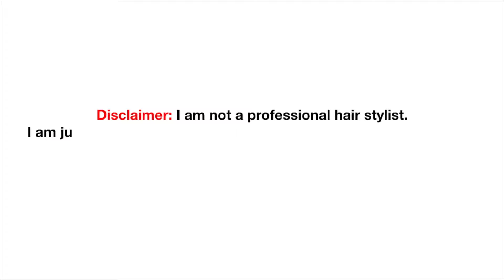Do-it-yourself Toddler Haircut for Boys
Hi Everyone,

Mateo's hair grow so fast. We have to get his hair cut every 2 months so he won't get too irritated with his hair. The cost for kids haircut here is $17. So I decided to have it a go to cut his hair. He cried but he's been so much better from what he used to be.